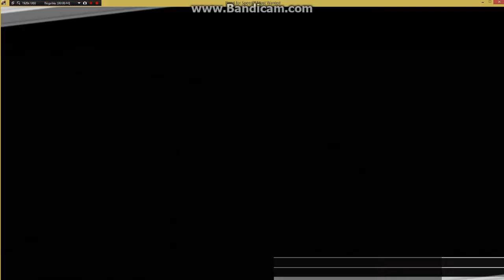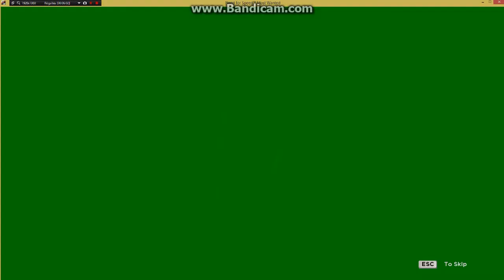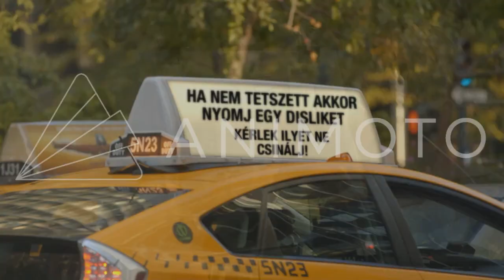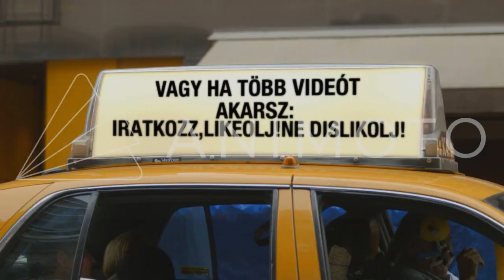Need For Speed Most Wanted™ 2#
második rész remélem tetszik!